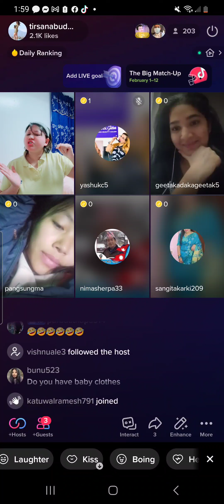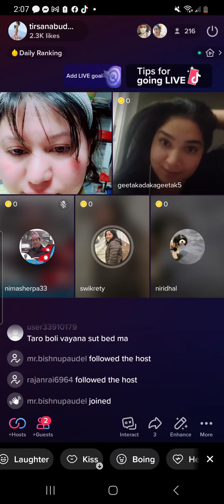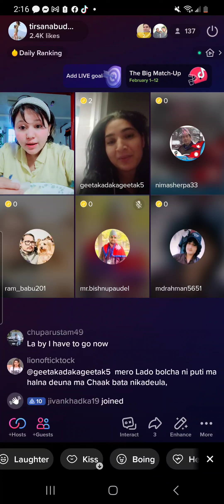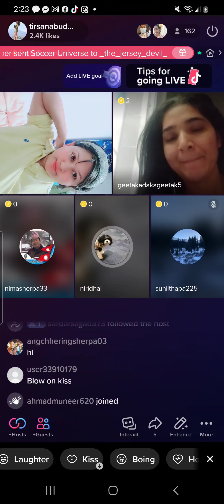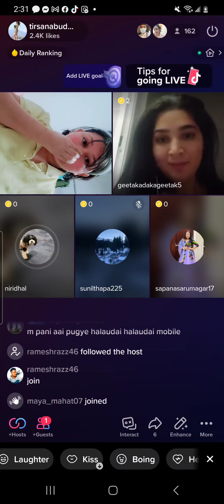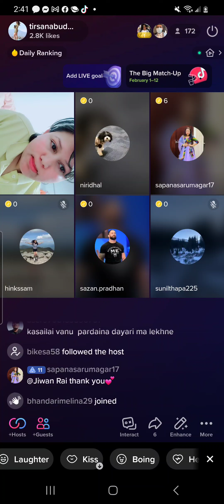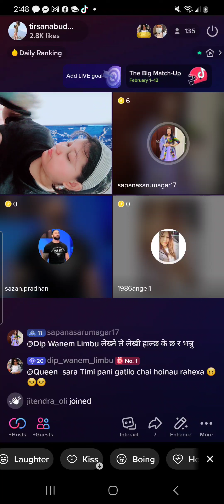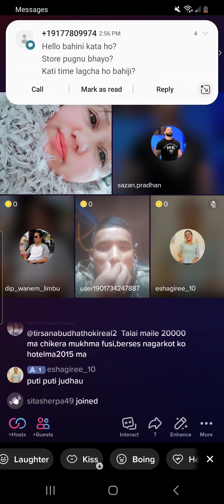talking about meditation 🧘‍♀️ in live good motivational speech